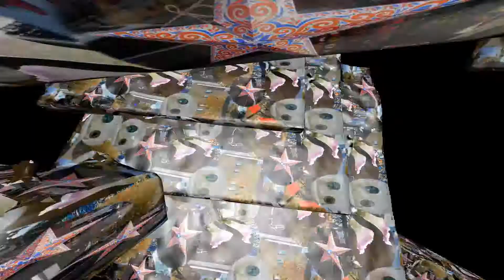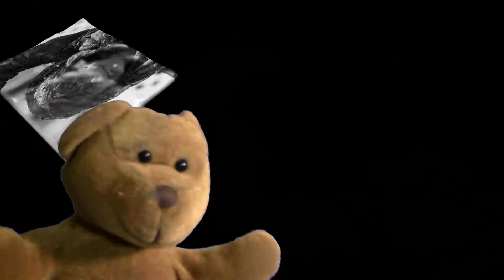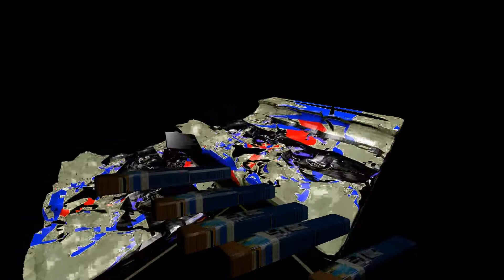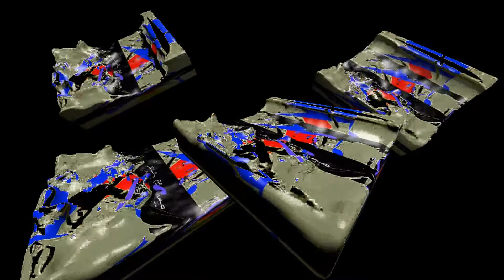FROSTBITE FALLS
A more believable theory about Cobain's death suggests he was the victim of a CIA mind control experiment. An individual claiming to represent 'a private network of researchers' contacted me about this and arranged a meeting in the Temple Church on Fleet Street. Once I'd settled in a pew, a very nervous young man seated himself beside me. According to my contact, the CIA is deeply concerned about the subversive influence of popular music on young people, that's why 'they murdered Brian Jones, John Lennon and Jim Morrison'.

What's been worrying the spooks lately is the sway black radicalism has gained over the minds of white teenagers, to counter this 'they've been pushing Nation of Islam style separatism among rappers'. Likewise, the white Grunge movement spearheaded by Nirvana was backed by the CIA because 'they wanted to divide youngsters on racial lines, if black and white kids linked up, they'd pose a serious threat to the system. The whole point of Grunge is to instill in teenagers a sense of hopelessness, to fill them with self-hate and prevent them from changing the world.'

Apparently, the CIA got hold of Cobain when he was still unknown, then using drugs, hypnosis and medical torture, they broke his will and rebuilt his personality. 'Most of the time he'd act relatively normal,' I was told, 'but all it took was a few key words spoken over the phone and Cobain would carry out the deeds he'd been programmed to enact.' My contact was convinced that the singer had been brainwashed into committing suicide at the peak of his success because the CIA figured this would reduce his potentially rebellious fans to complete despair.

However, the conspiracy theorist admitted several of his fellow researchers thought Cobain had taken his own life as the only means of breaking free from the influence of his controllers. If this is the case, then the rock star is a hero rather than simply a victim, and his death provides grounds for a fresh outbreak of teenaThe 1991 film, which also featured Nick Nolte and Robert De Niro, was a big hit, thanks in large part to a chilling scene involving the young starlet and De Niro. In recognition of her great acting effort, she received a Best Supporting Actress Oscar nomination in 1992.
Juliette impressed critics by appearing in Husbands and Wives (a Woody Allen film), Kalifornia (co-starring Pitt), Romeo Is Bleeding, and What's Eating Gilbert Grape in the two years that followed